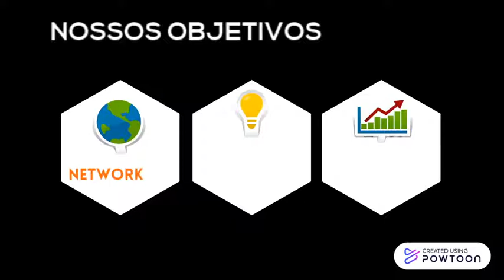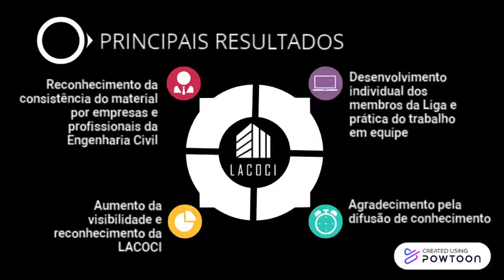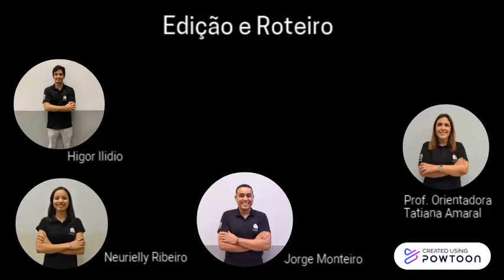Podcast em construção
Concurso de Audiovisual - PROEC